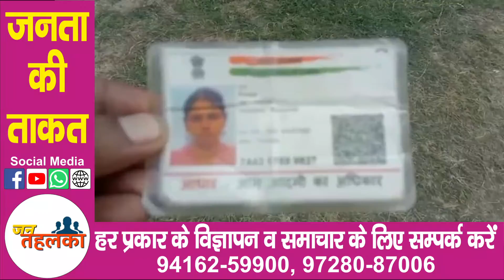गांव चंडीपुर में 3 बेटियों की माँ को बाईक चालक ने मारी जोरदार टक्कर,हुई मौत